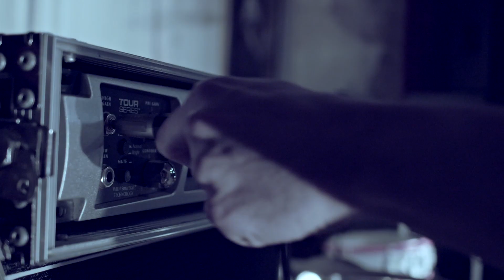Peak City - Kaputt (Official Video)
Peak City - The new single "Kaputt"

EP "Endlich wieder Stress" out on 21st April 2017

Endlich Wieder Stress LIVE @ Maschinenhaus in der Kulturbrauerei
4.5.2017!

( Limited on 150 Tickets )

Get the single and the EP "Endlich wieder Stress" here:

Amazon (physical EP is LIMITED!

VIDEO CREDITS

Director: Jonatan Harpak
Production: Vanessa Kanapin
Camera: Moritz von Dungern
H&M: Mel Willmann